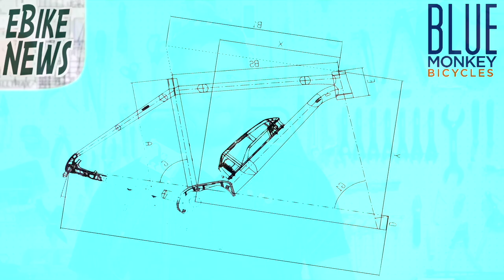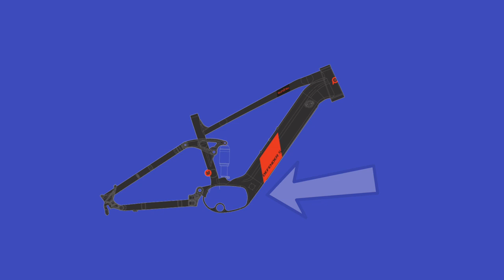New Dual Everything Monster eBike: The DEFENDER S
You need an electric bike with two motors, two batteries, and two shocks. Don't believe me? Ask a magic 8-ball, or the Book of Changes, and boom, that proves my point.